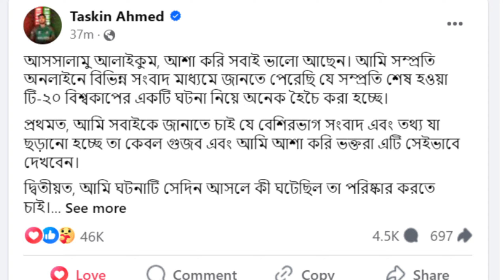এবার ক্ষেপেছেন তাসকিন.. কাদের বিপক্ষে মামলার ঘোষনা দিলেন তাসকিন?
Welcome to @sports daily Youtube channel.